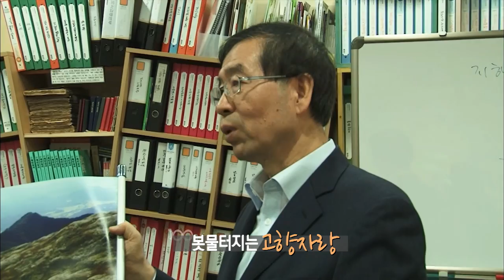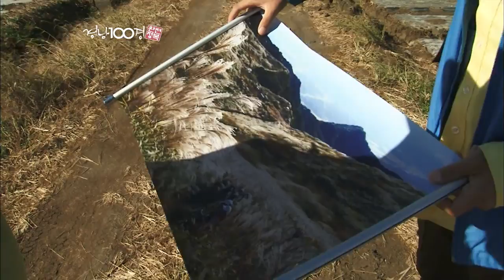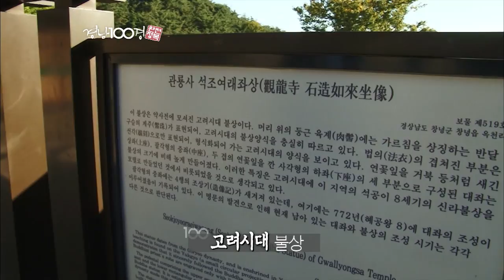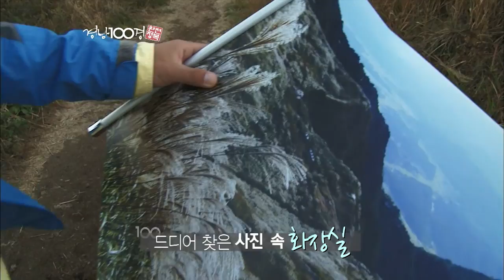[경남100경 완전정복] 8경. 창녕 화왕산 억새평원 1부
[경남100경 완전정복] 8경. 창녕 화왕산 억새평원 1부 (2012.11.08,목)

창녕 화왕산 억새평원 1부

화왕산 가는 여정 중
석빙고, 진흥왕 척경비, 관룡사 불상 등
창녕이 역사박물관 같은 고장.

명산 화왕산을 뒤덮고 있는 억새밭이 1부 시간에는 부분만 보였는데,
볼 것도 이야깃거리도 많은 화왕산 억새평원을 둘러싼
다음 주 2부를 기대되는데...

☞ 경남100경 완전정복 홈페이지 바로가기